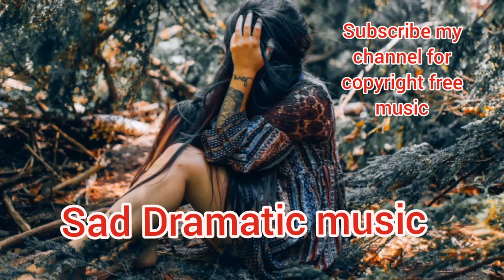Sad Dramatic music No copyright I Copyright free sad music | Sad music download free no copyright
No Copyright Sad Emotional and Nostalgic Background Music For Videos | Sad Background music,
Sad Background Music | Free To Use No Copyright,
Sound for those people who have a broken heart listen and felling relax,
sad background music no copyright piano,
sad emotional piano background music no copyright,
For more sad music click on the link,,,,,

sad piano background music for videos i emotional & beautiful i no copyright music,
sad piano background music no copyright,
sad piano instrumental background music no copyright,
no copyright music sad dramatic,
no copyright music sad emotional,
very emotional sad music ( no copyright music )
Sad music for those people who have a broken heart listen and felling relax and try to make the life better,
sad romance by thao nguyen xanh violin sheet music,
Sad music for video Background no copyright,copyright free Background Sad flute music,